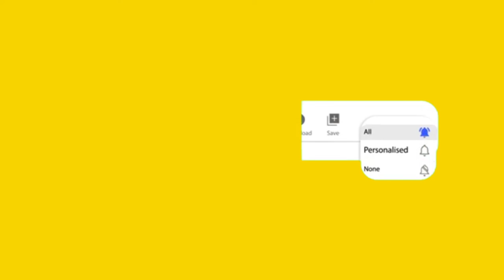S T F creation // S T F creation//S T F creation